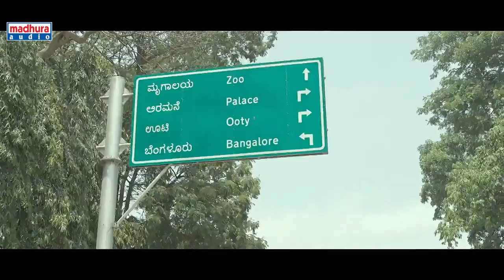Ee Prayanam lo Full Video Song ||ఆనందం || Ganesh Raj || Vineeth Sreenivasan || Nivin Pauly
Song : Ee Prayanam lo
   Singer : Hymath, Manisha
   Lyrics : Vanamali
   Music Label : Madhura Audio
Ee Prayanam Lo Streaming on Digital Platforms